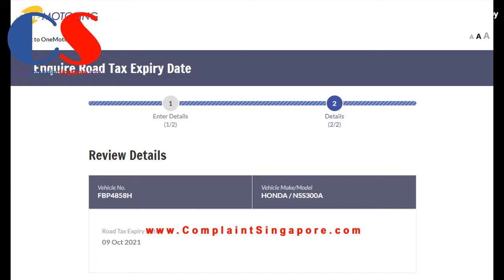FBP4858H Motorcycle Parking Illegally At Public Park Near Blk 221A Sumang Lane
FBP 4858 H - Motorcycle parking illegally at the public park
near Blk 221A Sumang Lane, with no front license plate.
*Note: Identity is masked for privacy concern.